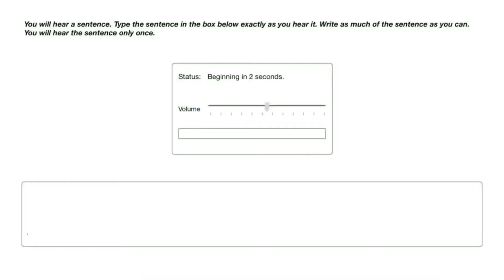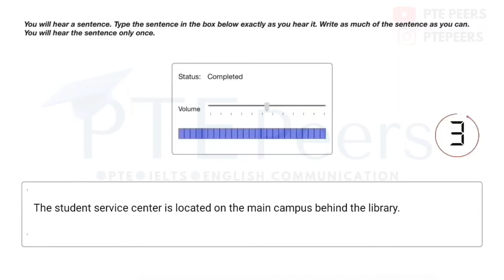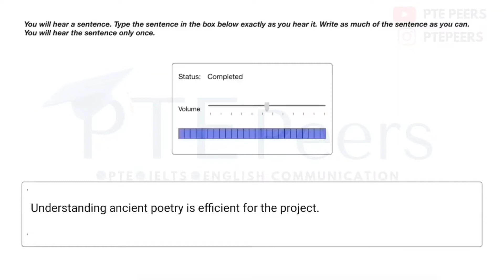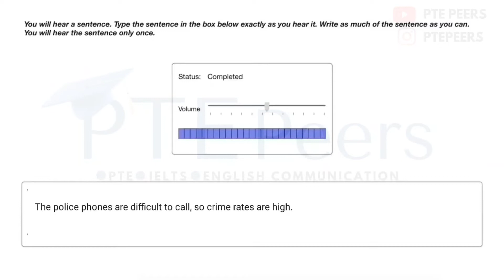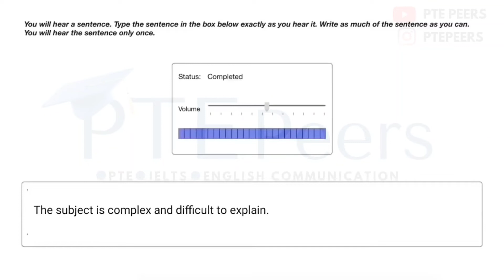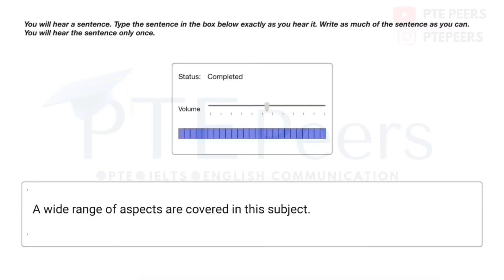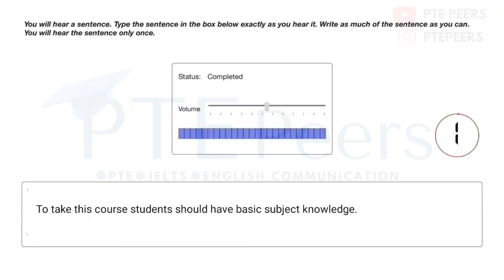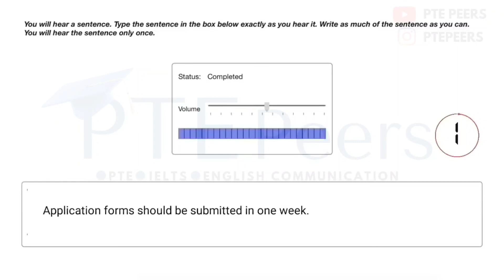Write from Dictation Practice Questions Exam Based July 2022